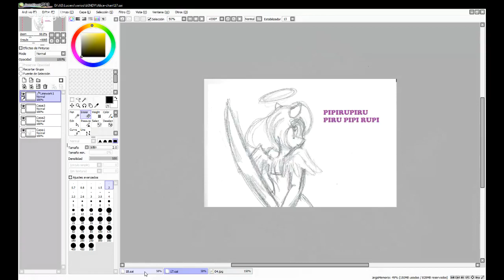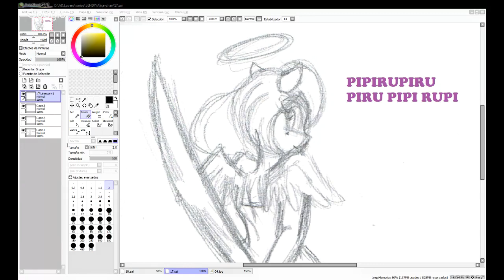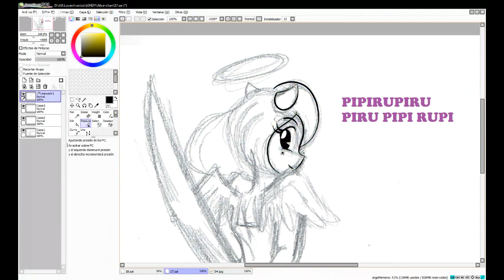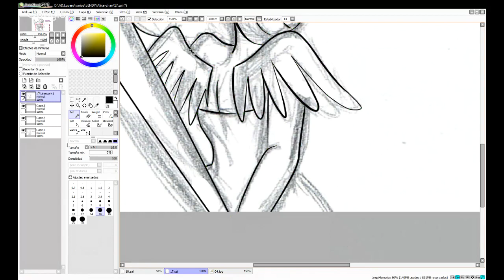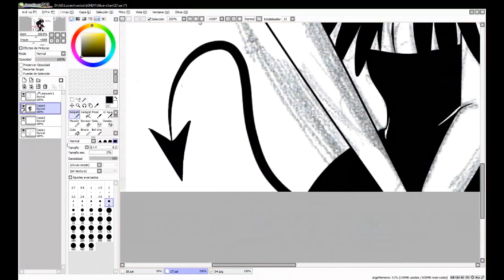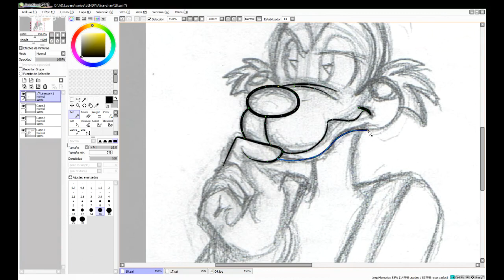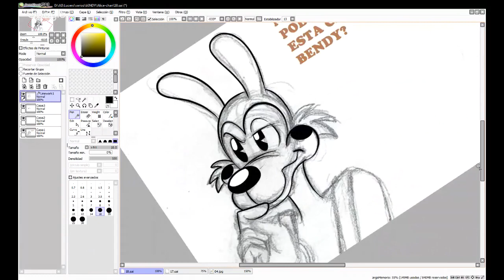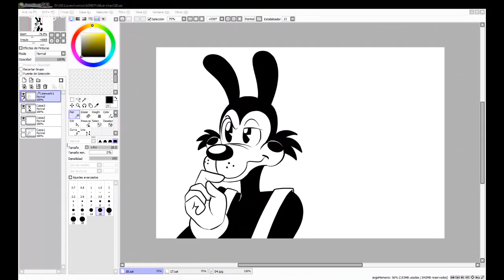Ya vi la historia de Detroit become human, ta bueno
Nueva regla:¡PARA QUE ANGEL NO LOS IGNORE, DEBEN DE PONER SU NOMBRE ANTES DE SU MENSAJE Angel-De La-Verdad